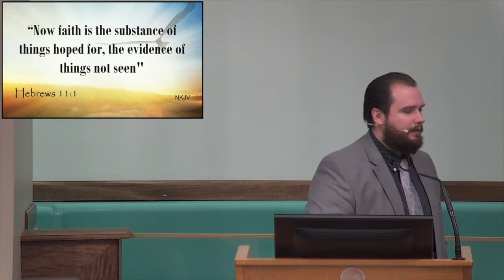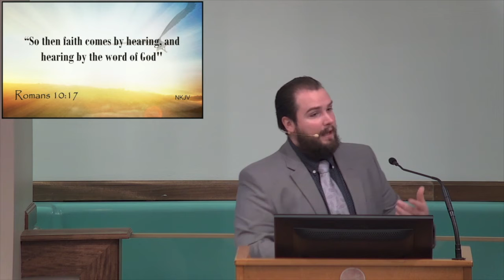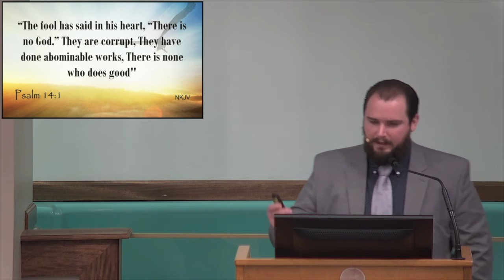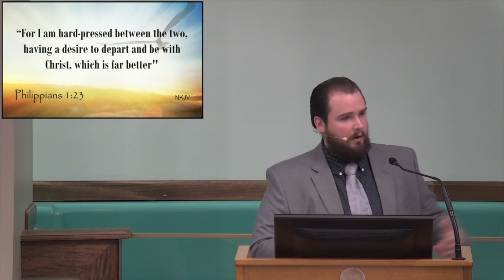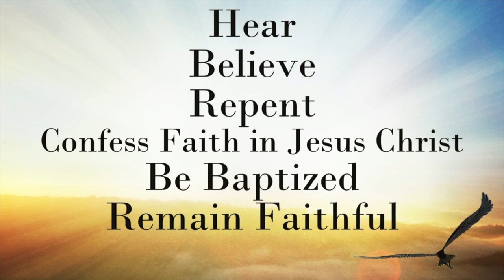Faith is the Victory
Enjoy a lesson from God's Word discussing "What is Faith?" and "What Faith is." We have been given a fantastic ability, Faith, and it is victorious!

Main Street church of Christ is located in Hurricane, WV.
Minster Daniel P. Curry, Jr. "DJ"